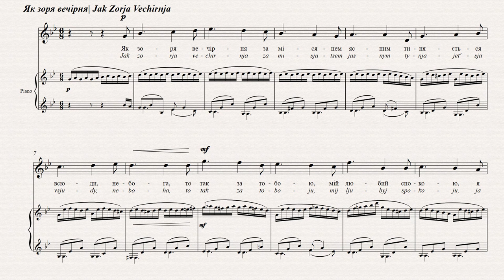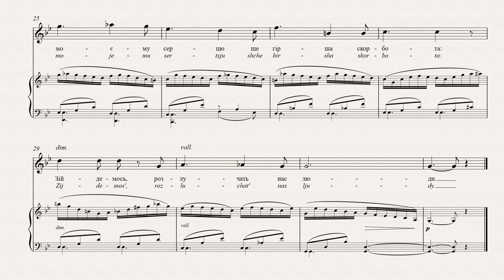СТЕЦЕНКО - ЯК ЗОРЯ ВЕЧІРНЯ | LIKE THE EVENING STAR | WIE DER ABENDSTERN… | COMME L’ÉTOILE DU SOIR…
Підтримати проект:
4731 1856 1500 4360 (Приватбанк).

ЯК ЗОРЯ ВЕЧІРНЯ
Панас Мирний
Як зоря вечірня за місяцем ясним
Тиняється всюди, небога,
То так за тобою, мій любий спокою,
Я серцем слідкую, як мога.
Що зіроньці горе, місяцеві вдвоє,
Ніщо не зведе їх до купи…
А моєму серцю ще гірша скорбота:
Зійдемось, розлучать нас люди.
Другий із двох романсів на вірш, написаний
у стилі Гайне. Хвилюючий акомпаньямент
змальовує романтичний краєвид,
притаманний музиці Шумана.

LIKE THE EVENING STAR
Panas Myrnyi
Like an evening star following the bright moon,
The poor soul wanders,
So too I follow you, my dear serenity,
As best I can with my heart.
The star’s grief, shared doubly by the moon,
Is that they can never be together.
But my heart knows an even greater misery—
Our union will be severed by others.
The second of two songs on a text written in
imitation of poems by Heine. Here the murmuring
figuration of the accompaniment evokes a
romantic Schumannesque landscape.

WIE DER ABENDSTERN…
Panas Myrnyj
Wie ein Abendstern dem grellen Mond
Hinterher wandelt,
So folgte dir mein Herz immerdar,
Meine Liebste, Du mein Trost.
Des Sterns Unglück
Ist dem Monde eine doppelte Trauer,
Nichts bringt sie zusammen…
Und mein Herz hat einen größeren Kummer,
Wenn wir zusammen kommen,
So werden uns die Leute trennen.
Das zweite der beiden Lieder zu einem Text in
Anlehnung an Gedichte von Heine. Hier ruft die
murmelnde Gestaltung der Begleitung eine
romantische Landschaft im Stile Schumanns hervor.

COMME L’ÉTOILE DU SOIR…
Panas Myrnyi
Comme l’étoile du soir, la pauvre,
À la poursuite de la lune,
Ainsi, ma douce, mon coeur suit tes traces
Comme il peut.
Ce qui peine la petite étoile et la lune doublement,
C’est que rien ne les ramènera ensemble…
Mais l’angoisse de mon coeur est encore pire:
Nous nous rencontrons, et les gens nous séparent.
La seconde mélodie accompagnant un texte écrit
pour imiter les poèmes de Heine. On entend ici le
murmure dans l’arrangement musical qui évoque
un paysage romantique digne de Schubert.

Для заставки використано картину Чайлда Хассама "April" (The Green Gown), 1920.
Frederick Childe Hassam's painting "April" (The Green Gown), 1920, was used for the screensaver.